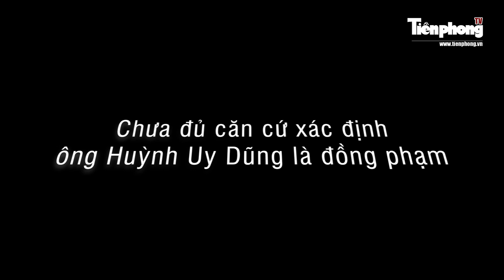Chưa đủ cơ sở xác định ông Huỳnh Uy Dũng là đồng phạm của bà Nguyễn Phương Hằng | Tiền Phong TV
Tiền Phong TV |  Quá trình điều tra, cơ quan công an xác định hành vi của ông Huỳnh Uy Dũng chưa đủ cơ sở cấu thành tội phạm, là đồng phạm với bà Nguyễn Phương Hằng.